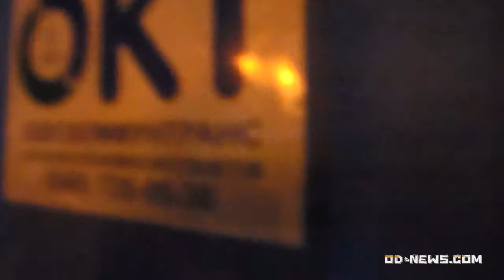Аферисты Костусева в День Одессы сбивают пару гривен за бесплатный туалет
Аферисты без документов во время концерта в день Одессы незаконно требуют с одесситов и гостей города 2 грн. Лохи молча платят